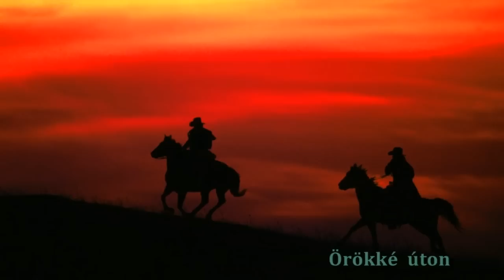Vikidál Gyula & 100 Folk Celsius - Örökké úton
"Kalapos ember" című album, 1987. (Nagy Tibor - Juhász Sándor)

Örökké úton

Nyugatra szállnak a vadlibák,
Nyakunkon már a tél.
Vörösbe játszó fellegek,
Hajamba túr a szél.

Sok régi édes pillanat,
Elmaradt, de kár.
De visszanézni nem szabad,
Hív a láthatár.

Magasba nyúló nagy hegyek,
Árnya elkísér.
Borotva éles reggelek,
Hóra hull a vér.

Házába nem hív senki sem,
Borral sem kínál.
Vakon hunyorgó virradat,
Zord úton talál.

Jaj-szó száll a széllel,
Orkán jajveszékel,
Vad táj, vad fájdalom,

Bolondult értem egy leány,
Három éven át.
Keresztül úsztunk száz folyót,
Három óceánt.

De egy nap aztán elhagyott,
Vége, nincs tovább.
Feledni kell a tegnapot,
Menni kell tovább.

Utak porával arcomon,
Nem szomorkodom.
Sólyom kering a domb felett,
A hangját hallgatom.

Átjár az éj lehelete,
Az őszi föld szaga.
Elalszom majd a fák alatt,
Ha jő az éjszaka.

Elmaradt, de kár.
Hív a láthatár.
Hív a láthatár.
Hív a láthatár.

E nagylemez a 100 Folk Celsius zenekar egykori tagjának, Drosztmér Istvánnak a tiszteletére valamint emlékére készült.